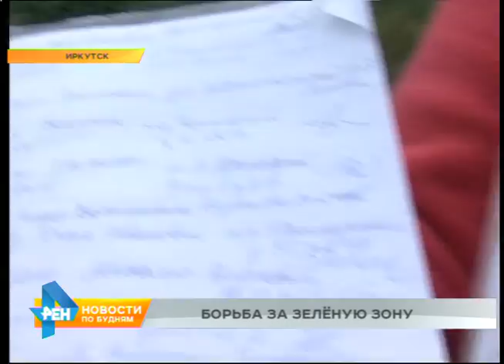Борьбу за сохранение рощи ведут жители иркутского микрорайона Приморского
Вопросы благоустройства территорий вокруг домов постоянно волнуют активных горожан. И не всегда жители согласны на изменения. Так произошло в иркутском микрорайоне Приморском. Что именно возмутило людей, знает Евгений Шоев.

От чего так в России берёзы шумят? Ответ на этот вопрос отлично знают жители микрорайона Приморского в Иркутске. Люди уверены: рано или поздно деревья исчезнут, а на их месте начнётся очередное строительство. Лучший повод справиться с проблемой - принять профилактические меры. Именно так подумали жители и начали собирать подписи.

- Вот 546 - это только у меня на руках. Это подписи против вырубки рощи и строительства хоть чего-либо.

Несколько месяцев назад рощу начали обустраивать, посадили более 100 молодых берёзок. Вот только радость иркутян продолжалась недолго.

СВЕТЛАНА КОЗЛОВСКАЯ, иркутянка: "В один прекрасный момент, в одно утро. Их все выкопали. Выкопали с корнем, остались только безобразные лунки, о которые вот сейчас, когда бегают ребятишки, спотыкаются. И мы начали наводить справки и выяснили, что Горзеленхозу кто-то дал указание, кто - мы не знаем, дали указание всё это убрать. Почему убрать? Да потому что всё-таки храм будет строиться".

Разговоры о строительстве нового храма в черте рощи ходят уже давно. Иркутской епархией уже несколько лет собираются пожертвования. Подтверждают это и официальные документы - в частности генплан Иркутска.

СЕРГЕЙ АЛЕКСАНДРОВ, главный архитектор Иркутска: "В данной зоне возможно размещение объектов культового назначения. Это церковь, это часовня, это могут быть иные объекты религиозного значения. Кроме того это объекты культуры. Но в планах администрации строительство такого объекта не предусмотрено, и за выдачей разрешения на строительство никто не обращался".

Так что пока жители могут быть спокойны. Никаких изменений в ближайшее время в их роще не произойдёт. Что же ждет эту зеленую зону в долгосрочной перспективе, сейчас сказать сложно, но люди в этом районе живут активные и готовы продолжат также рьяно оберегать свою рощу и в будущем.